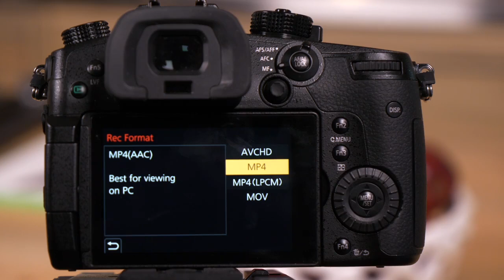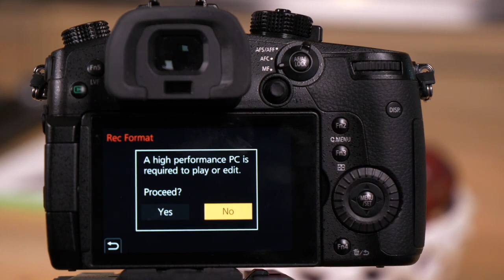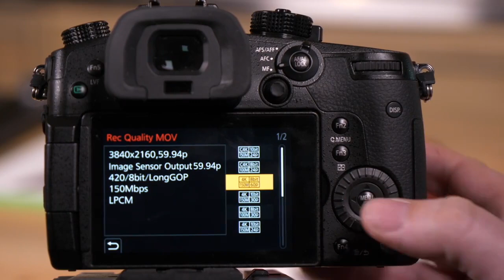Lumix Academy GH5 | Setting Video Formats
GH5 offers a tremendous number of recording formats, resolutions, and frame rates. Let's walk through the menu and show you how to access them.

Concerning the use of the GH5, a number of detailed explanations by Technical Support Representatives of Panasonic are compiled into video clips.

▼Recommended contents
- All GH5 Tutorials